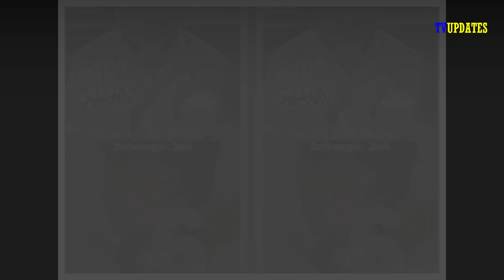Kareena kapoor Khan`s jeh Turns 6 Months old,बुआ Wish 6th month Birthday With Brother Duo Picture !